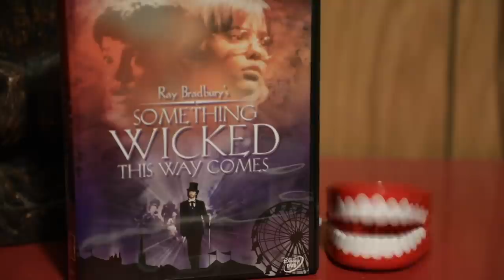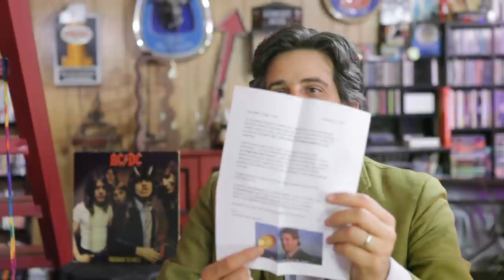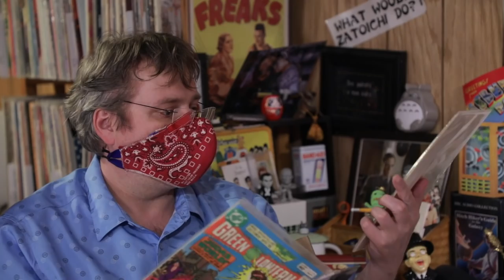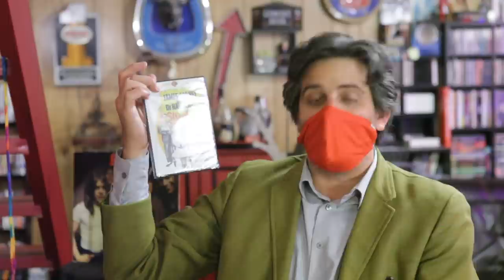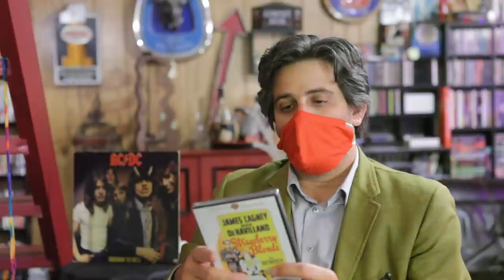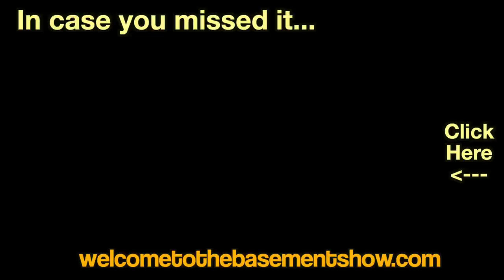Planetarium | Unboxing | Welcome To The Basement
In which Matt ponders Billy Joel, Craig remembers Kurosawa and we get more from Something Wicked This Way Comes.